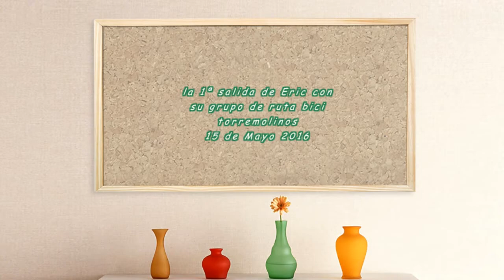Eric dia del pedal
En mayo de 2016 , nuestro socio mas joven nos acompaño en el dia del pedal y la bici de torremolinos junto a su padre , su abuela y demas compañeros de ruta bici y vecinos de torremolinos